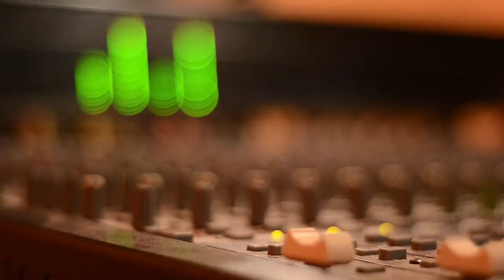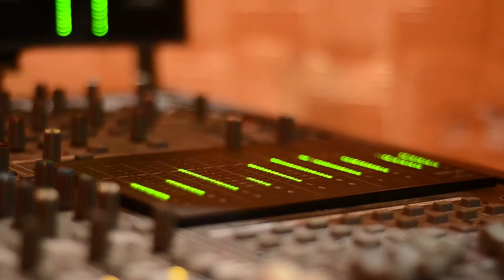Στέλιος και Στέλλα - by KostasKappa... Pre-Wedding Trailer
Το τραγούδι "Χωρίς Καρδιά" επέλεξε ο Στέλιος να τραγουδήσει για τη Στέλλα του, απόψε, στον πρώτο τους χορό σαν επίσημο ζευγάρι... Εμπνευσμένος από αυτή την κίνηση και με τη βοήθεια του φίλου μου Παναγιώτη Κλίμη και του "Art Sound Recording Studio" γυρίσαμε αυτό το video, αφιερωμένο στην αγάπη που έχουν ο ένας για τον άλλο...

The song "Horis Kardia (Without a heart)" was chosen by Stelios to sing for his Stella, tonight, on their first dance as an official couple... Inspired by this move and with some help from my friend Panagiotis Klimis and "Art Sound Recording Studio" we filmed this video, devoted to the love they have for each other...

Λήψη - Μοντάζ - Επεξεργασία: Kostas Kappa
Τραγούδι: Χωρίς Καρδιά - Ερμηνεία: Σάκης Ρουβάς - Συνθέτης: Damien Rice - Στιχουργός: Ρεβέκκα Ρούσση